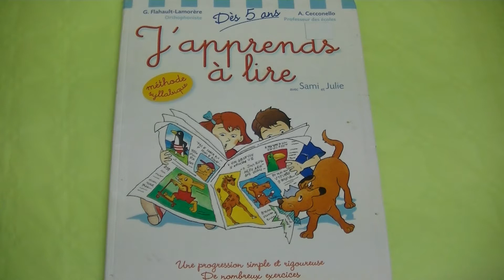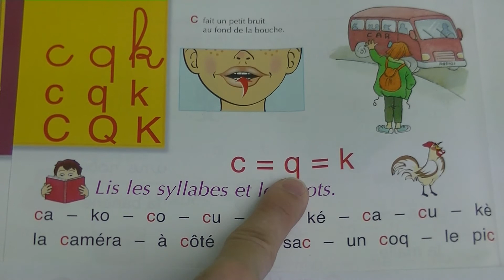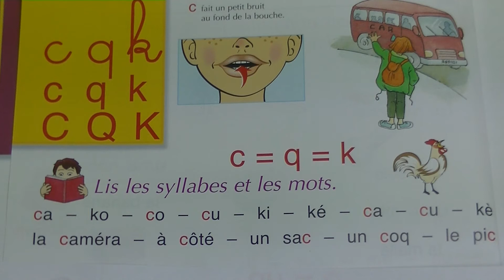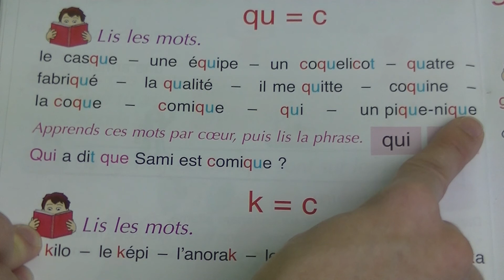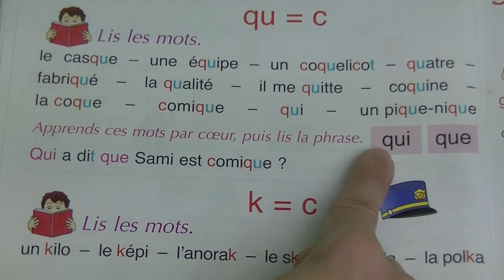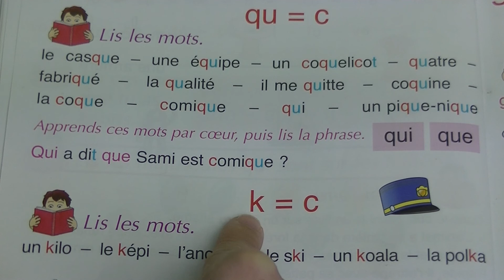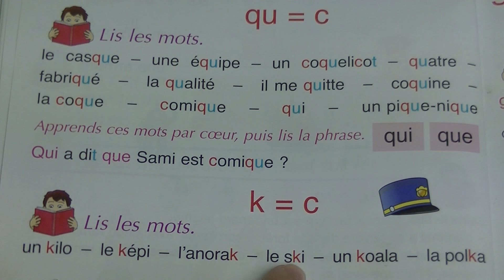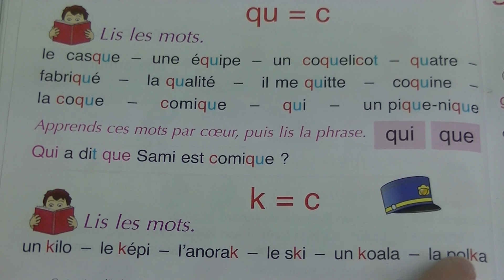19 - Son "Q" (avec les lettres Q, K et C). J'apprends à lire avec Sami et Julie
"J'apprends à lire avec Sami et Julie" est une méthode syllabique d'apprentissage de la lecture. Les sons et les lettres sont étudiés dans un ordre différent de celui de la méthode Boscher, mais conserve le principe de difficulté croissante.

Le petit plus de cette méthode : les lettres cursives (attachées) sont étudiées en même temps que les lettres scripts, contrairement à d'autres méthodes où les deux écritures sont séparées.

J'espère que vous apprécierez cette nouvelle méthode. Bon visionnage !